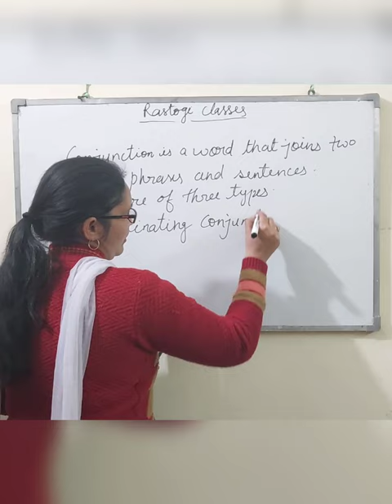conjuction short trick for exams to score more marks